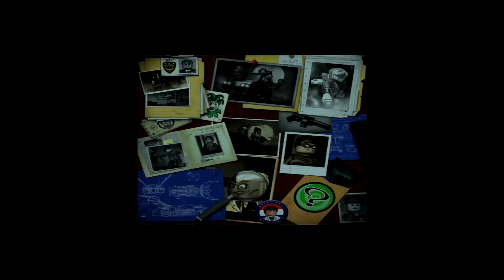Road to Arkham Knight - Lego Batman Walkthrough - Part 3 - Two-Face Boss Battle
This series is part of our lead up to Batman Arkham Knight. Look forward to more Batman Arkham Knight related content soon.

This is part of TheMediaCows' Lego Batman Gameplay Walkthrough. Play as Batman and his sidekick Robin as you build, drive, swing and fight your way through Gotham City capturing escaped villains including The Joker, Penguin and Scarecrow and putting them back in Arkham Asylum where they belong. Then, jump into the story from the other side and play as Batman’s foes! Enjoy the power you wield and battle Batman while spreading chaos throughout the city.